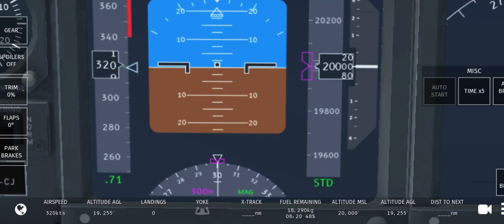Stall and pull up Boeing 737 NG